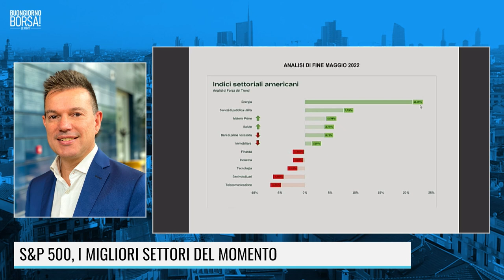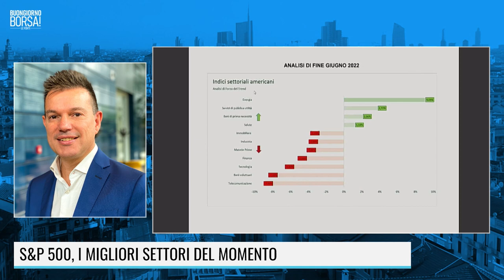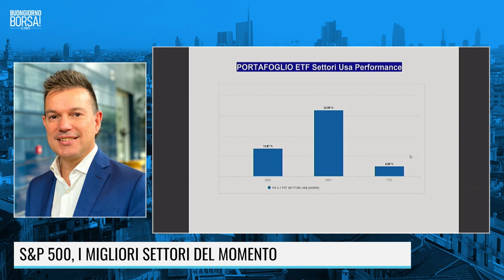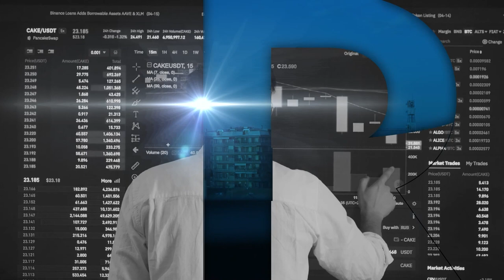S&P 500, I MIGLIORI SETTORI DEL MOMENTO